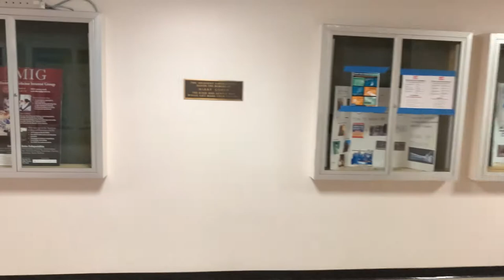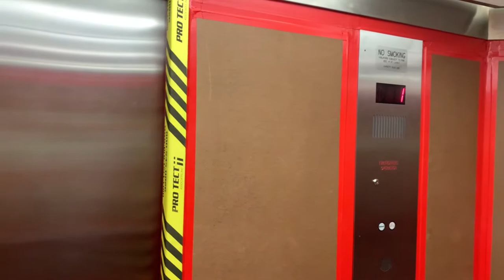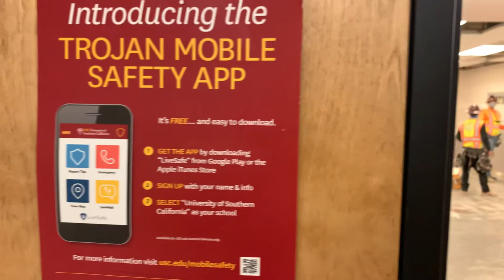3 June 2020 Walkthrough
A walkthrough of KSOM's McKibben and Bishop Halls on June 3, 2020.